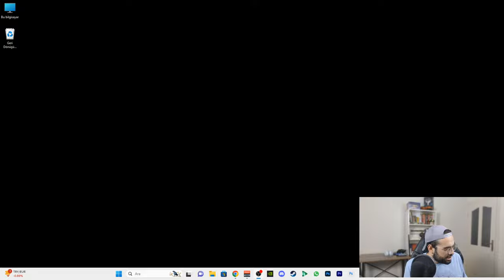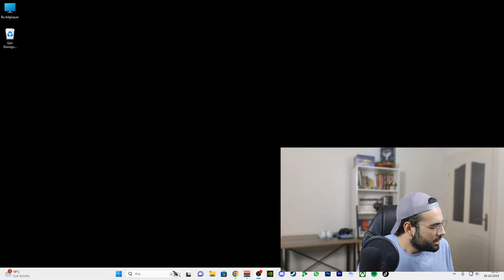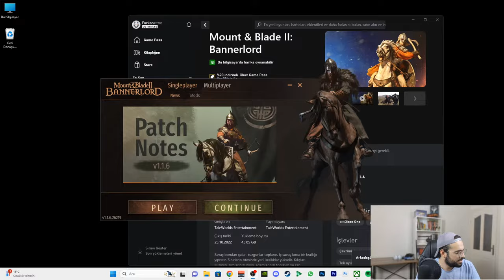SELAMLAR GÜZEL İNSANLAR (KOLSUZLAR DİYARINA HOŞGELDİNİZ)